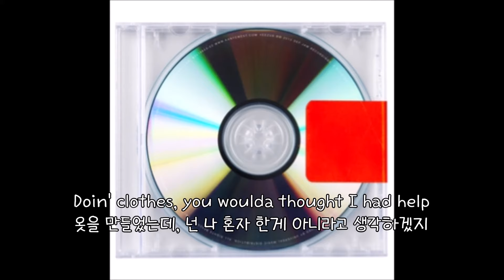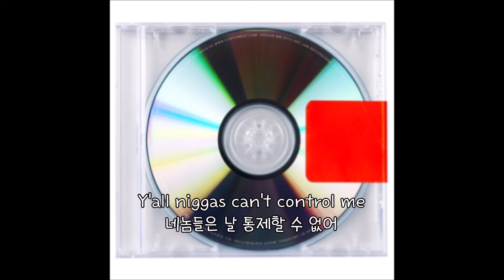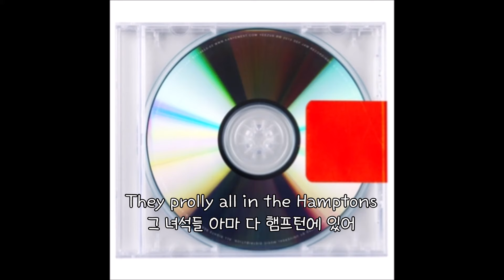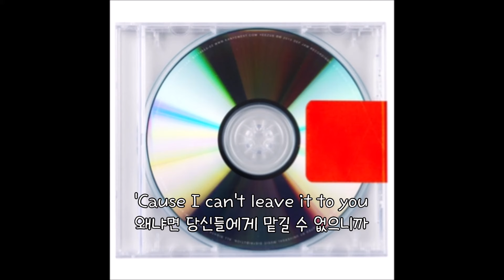새로운 노예들 : Kanye West - New Slaves [가사/해석]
1. But they wasn't satisfied unless I picked the cotton myself
   흑인 노예들이 목화밭에서 일하던 것을 은유하기도 합니다.

2. But I'd rather be a dick than a swallower
   직설적으로 말하자면 빨기보다는 빨리고 싶다
   즉 바로 윗 라인과 연결되는 것이지만
   swallow(삼키다), 진실을 삼키는 것보단
   진실을 말하는 dickhead(멍청이)가 되겠다는 중의적 표현으로 보입니다.

3. But I will wear my heart upon my sleeve
    For daws to peck at: I am not what I am.
    (오셀로, 셰익스피어)

    작중 오셀로는 무어인으로, 인종 차별로 인한 열등감이 있습니다.

4. 빌리 홀리데이의 노래 "Strange Fruit"

   Southern trees bear a strange fruit,
   Blood on the leaves and blood at the root,
   Black bodies swinging in the southern breeze,
   Strange fruit hanging from the poplar trees.

5. 표기되지 않은 피쳐링은 Frank Ocean 입니다.